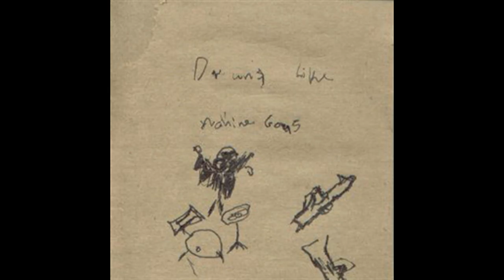Drums Like Machine Guns - Kill All The Humans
Artist: Drums Like Machine Guns
Title: Kill All The Humans
Album: Your Word is Your Wand